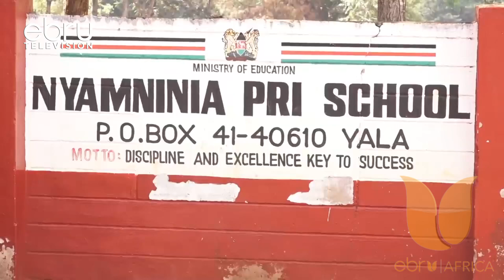Kesi Cha Mwanafunzi Siaya: Mwanafunzi Huyo Anadaiwa Kupigwa Na Walimu Kwa Kukosa Alama 400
Tume Ya Kuwaajiri Waalimu Nchini (Tsc) Imepiga Marufuku Waalimu Wawili Ambao Walidaiwa Kumpiga Mwanafunzi Wa Shule Ya Msingi Ya Nyamninia Iliyoko Yala Kaunti Ya Siaya. Paul Otieno Osogo Na Mwenzake Maurine Awuor Otieno Wanadaiwa Kumpiga Vibaya Mwanafunzi Huyo Kwa Kukosa Kuhitimu Alama Mia Nne Mwezi Julai Mwaka Wa 2022.Aidha Mahakama Ya Siaya Inatarajiwa Kutoa Mwelekeo Kuhusiana Na Kesi Hiyo Siku Ya Alhamisi Tarehe 1 Mwezi Wa Septemba Mwaka Huu.